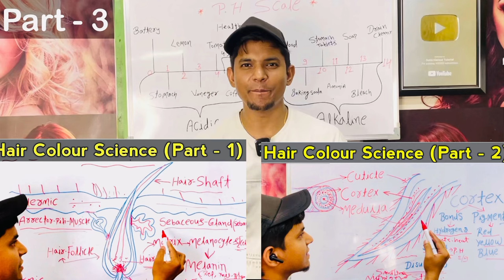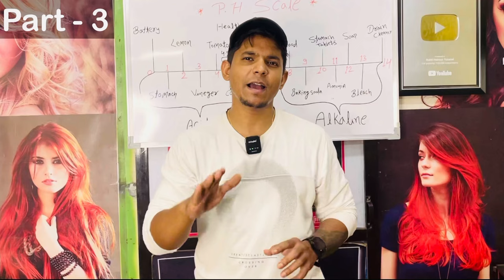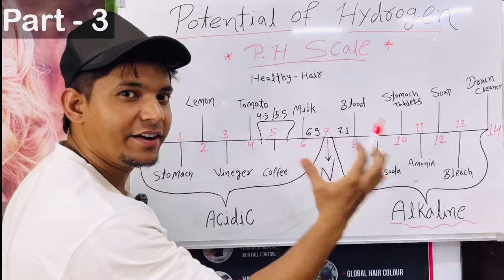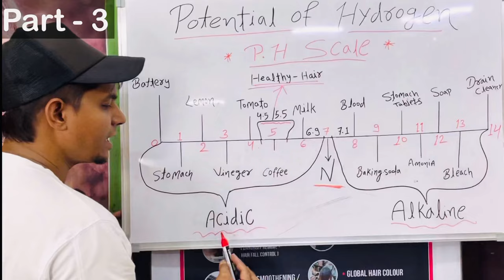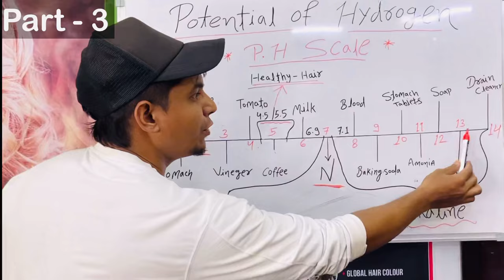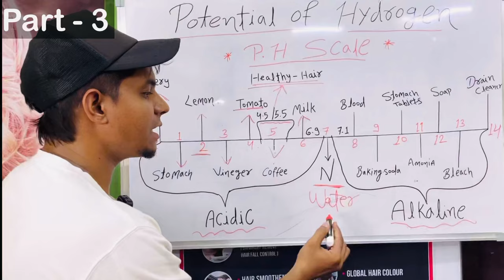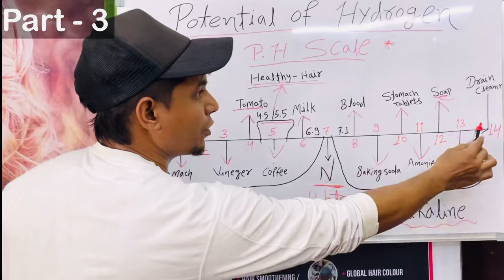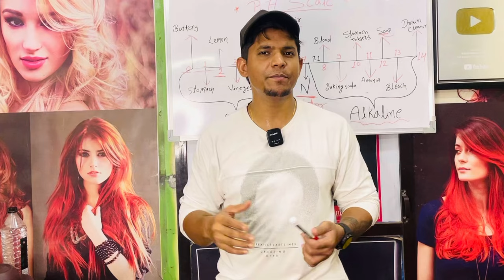Hair colour Science (Part - 3) Hair PH Level / PH Balance of Hair Tutorial / pH Scale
👇 Hair Growth Oil 👇

Indulekha Neemraj Anti Dandruff Hair Oil  👇

Indulekha Bhringa Hair Oil 👇

Seven Skies Onion Hair Growth Oil 👇

Kesh King Ayurvedic Anti Hairfall Hair Oil 👇

Patanjali Kesh Kanti Oil 👇

Himalaya Herbals Anti Dandruff Hair Oil 👇

👇Shampoo and conditioner👇

WOW Anti Dandruff No Parabens & Sulphate Shampoo 👇

Beardo Hair Fall Control Shampoo for Men 👇

WOW Skin Science Red Onion Black Seed Oil Shampoo & Conditioner 👇

TRESemme Keratin Smooth Shampoo 👇

L'Oreal Professionnel XTenso Care Pro-Keratin + Incell Hair Straightening 👇

L'Oreal Professionnel X-Tenso Care Straight Masque 👇

👇 Hair Serum 👇

UrbanGabru Hair Serum for Men & Women - Heat Protectant👇

Streax Pro Hair Serum Vita Gloss👇

Beardo Hair Serum With Argan Oil👇

👇 Hair wax 👇

Beardo Strong Hold Hair Wax👇

Ustraa by Happily Unmarried Hair Wax👇

UrbanGabru Hair Wax : Zero to Infinity- Strong Hold | Volume | Hair Style 👇

👇 Face wash 👇

NIVEA Men Face Wash, All-In-One, 10x Vitamin C👇

Garnier Men Oil Clear Clay D-Tox Deep Cleansing Icy Face Wash👇

Himalaya MEN Intense Oil Clear Lemon Face Wash👇

👇 After Shave Lotion 👇

Nivea Men Deep Impact Comfort After Shave Lotion👇

Old Spice After Shave Lotion Atomiser👇

Denim After Shave👇

  👇 RAZOR HAIR SALON 👇

Pearl Shaving Double Edge Safety Razor👇

Ekan Razor Stainless Steel Straight Edge Folding Beard Shaving Razor 👇

Professional Barber Straight Edge Razor Safety 👇

👇 Hair cutting Scissors 👇

Fllik Hair Cutting Scissors Professional 👇

Wahl ITALIAN Series Apprentice 5.5” Hair Cutting Scissors👇

👇 Hair Cutting Trimmer 👇

Wahl India Professional Magic Clip Clipper 👇

Wahl 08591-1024 Wahl Designer Cordless & Corded Clipper👇

Wahl 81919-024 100 Year Anniversary Clipper (Silver)👇

Wahl 5-Star Series Professional Detailer 5-inches 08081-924 👇

Andis Cordless Envy Li Nation Adjustable Blade Clipper 73045👇

Andis Uspro Fade Coded Barber Pole Hair Clipper👇

Andis Professional T-Outliner Beard/Hair Trimmer with T-Blade Gray Model👇

Andis D-8 Slimline Pro Cordless Grooming Trimmer Kit For Men👇

Andis Pro Foil Lithium Shaver👇

👇 Hair Dryer 👇

Wahl 5439-024 Super Dry Professional Styling Hair Dryer👇

CHAOBA 2000 Watts Professional Hair Dryer👇

CARRERA 531 Professional Hair Dryers for Men & Women | Hairdryers👇

👇 Hair Straightner 👇

by IKONIC👇